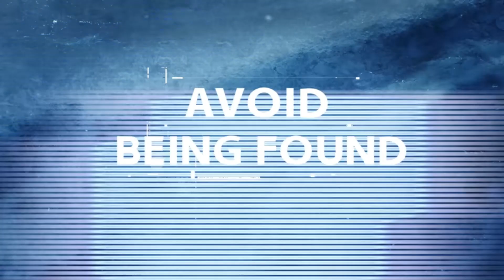Last Dawn - New Free To Play OPEN WORLD Game On Steam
GAME INFO: Last Dawn is a short first-person atmospheric exploration game set in the year 2082. You will explore an open world map, hide from guards, and find a way to escape.